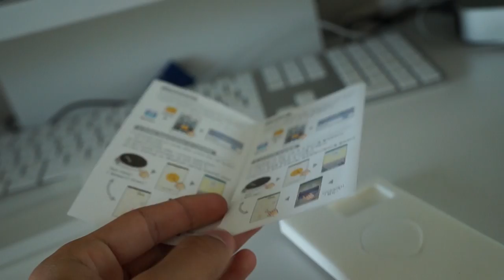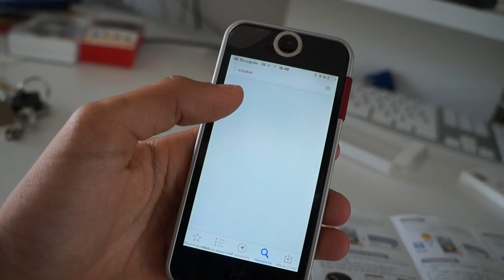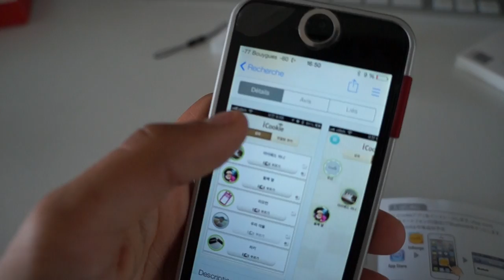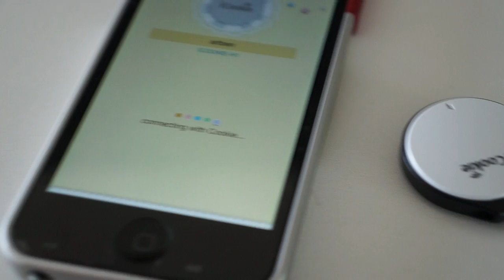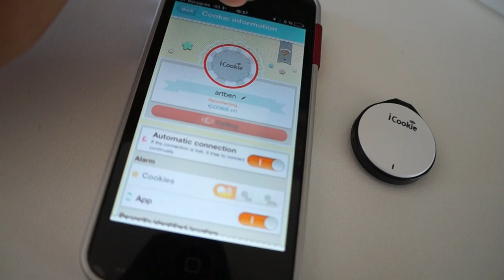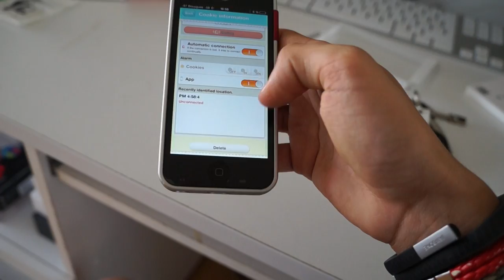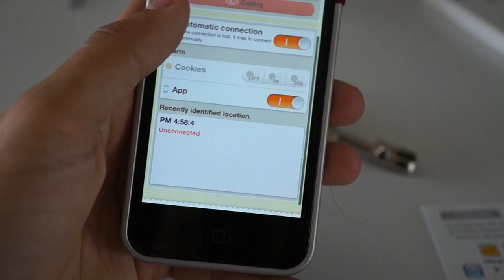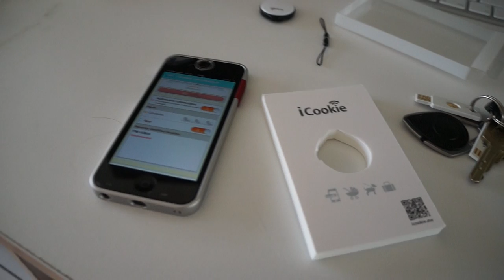Test d'un Tracker Bluetooth iCookie pour iPod, iPhone et iPad.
Dans cette vidéo, je fais le test d'un tracker iCookie Bluetooth avec un iPhone 5.